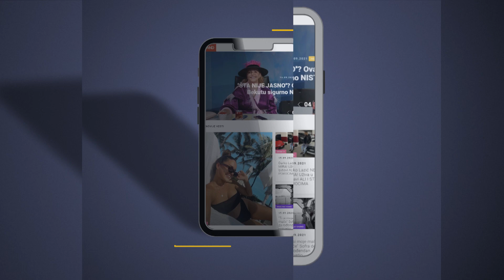Saša Popović otkrio kako su ga kandidati prevarili na audiciji